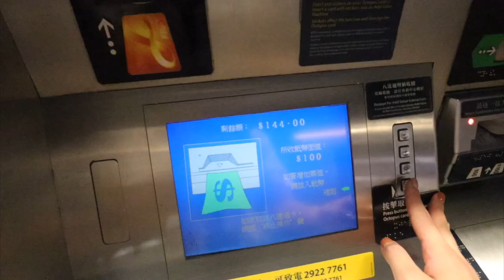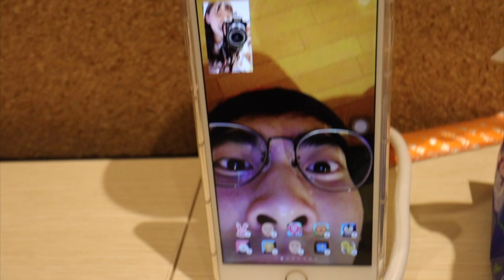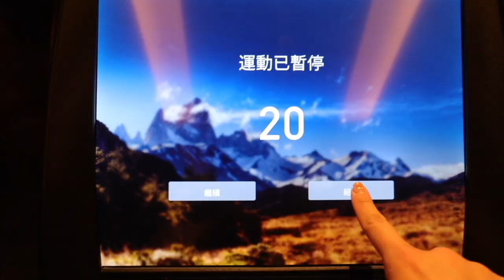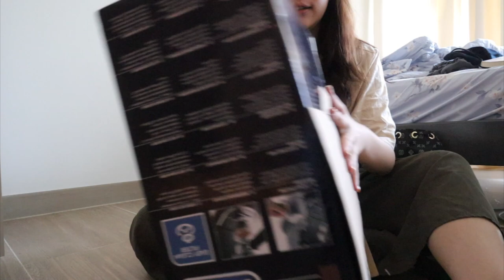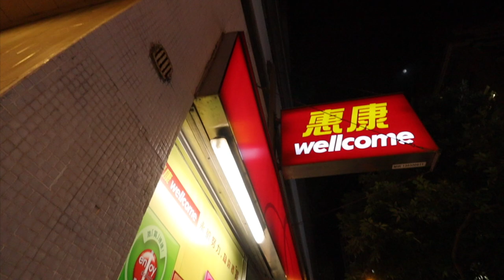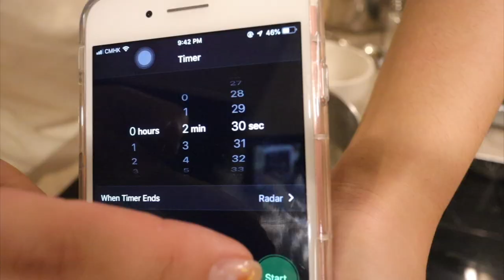香港一週工作VLOG・手忙腳亂做咖啡/健身房Routine/台灣同婚合法了🧡 a week in my life in hk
我 這一週好累喔哈哈哈哈哈哈哈哈
週末完全耍廢很棒很棒

1.全單9折
2.滿49美金可用
3.有效期到8月31號!
4.一個ID可以用一次

» 相機: Canon M50
» 剪輯軟體: Final Cut Pro X